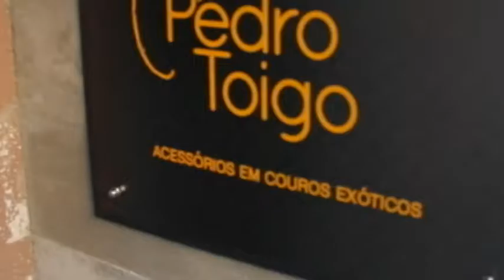BECO DA BARAO 14/01/18